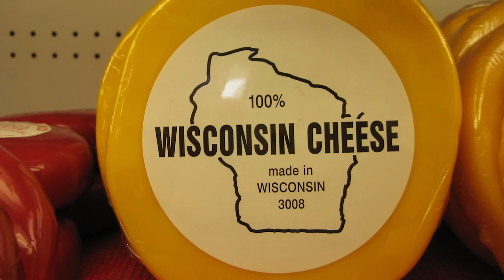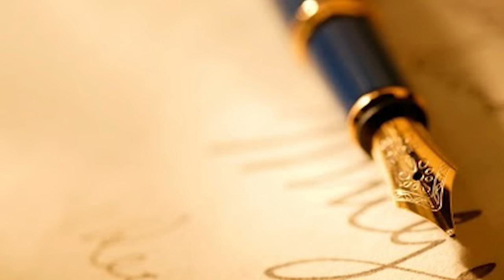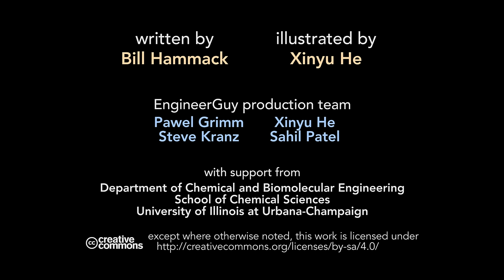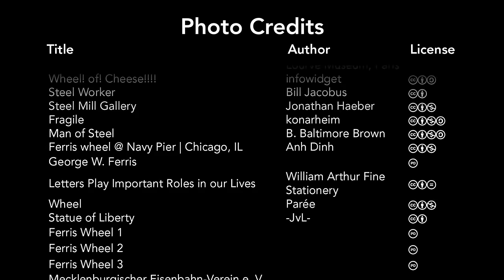Ferris Wheel: How the Eiffel Tower wasn't good enough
In this radio commentary, Bill tells the story of the origins of an engineering marvel found at every amusement park, the Ferris Wheel. This radio piece was first broadcast February 15, 2005. Visit this link to view complete list of media attributions